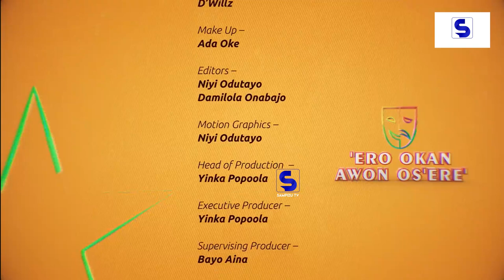ON ERO OKAN AWON OSERE MEET JAMIU,WOLI AROLE, OPEMIPO FUNMILAYO OLUTOLA,BINPE AKINTUNDE SANUSI IZHAC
Ever wonder what it's like to be a Nollywood star? ERO OKAN AWON OSERE is an interview series with top Nigerian movie stars that discusses their experiences, thoughts and understanding on the Nigerian film industry and life in general.

Category                                Entertainment